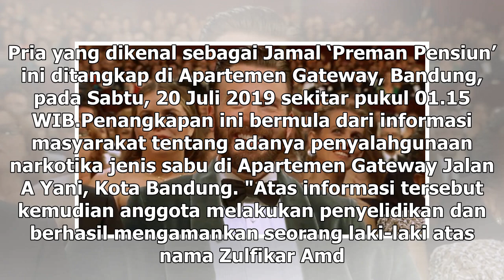Manis Studio | Zulfikar Alias Jamal 'Preman Pensiun' Ditangkap Terkait Narkoba - VIVA